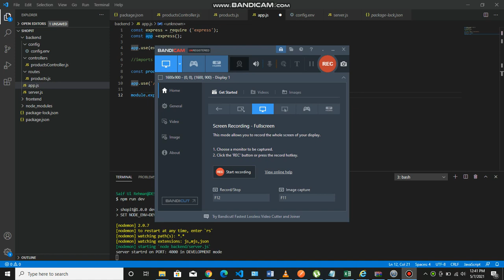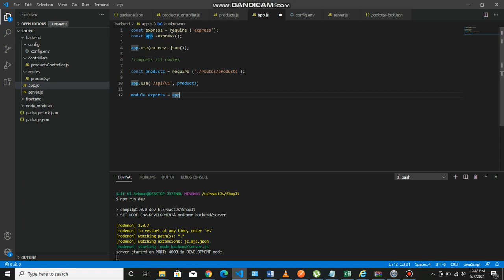Live coding in react.js